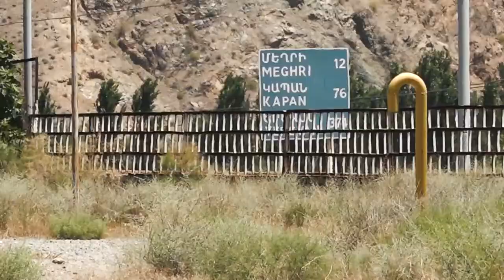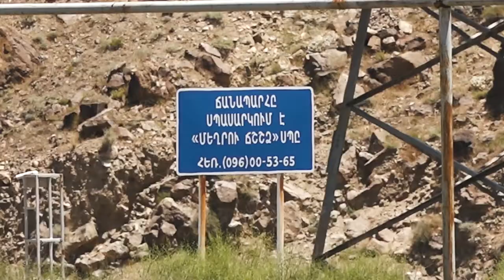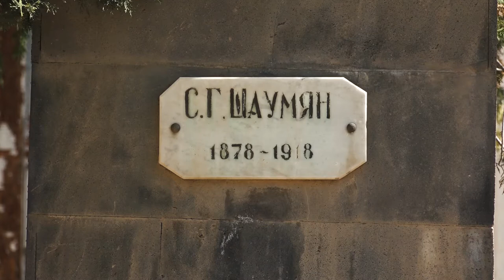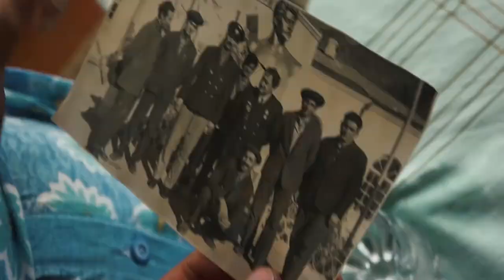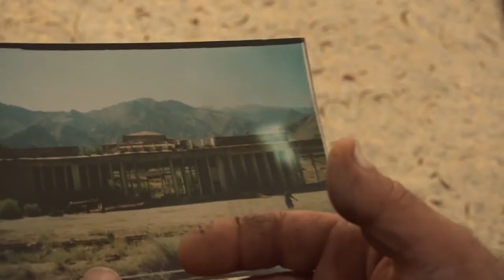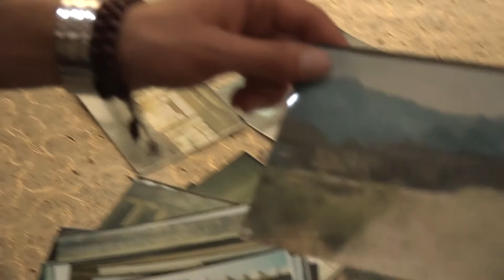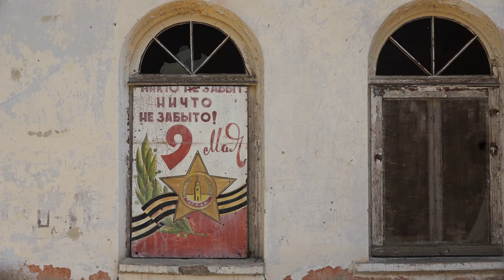CivilNet - 40Km of the Yerevan-Baku Railway Destroyed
Filmed in Meghri, Agarak, Kapan and Yerevan regions of Armenia, the documentary is about the 40 km portion of the Yerevan-Baku Railway that has been demolished. CivilNet spoke to witnesses and specialist, and gathered official statements from law enforcement officials.
Language: Armenian
Reporter: Gevorg Tosunyan
Camera: Sargis Bulghadaryan
Editor: Stepan Sargsyan
Dateline: Kapan, Armenia – 29/06/2018
Source: CivilNet / OPEN Media Hub.